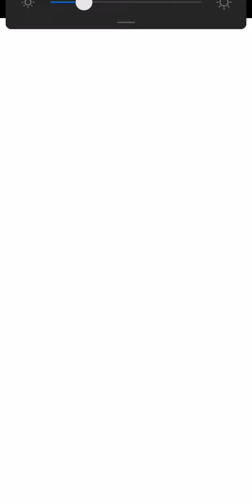NWAS - Nightfall - 2-3